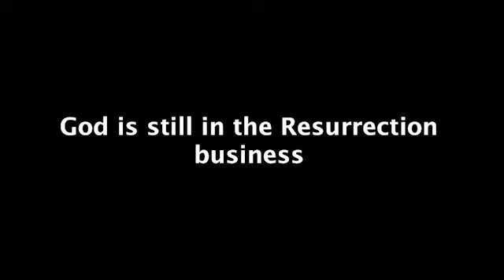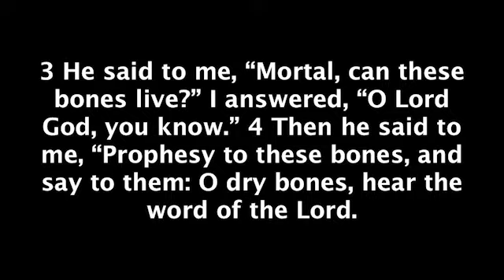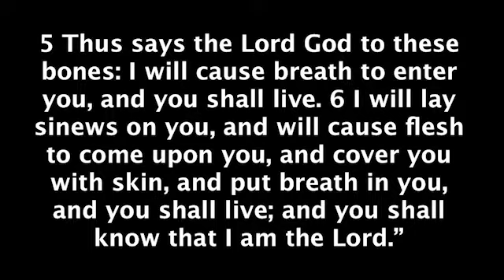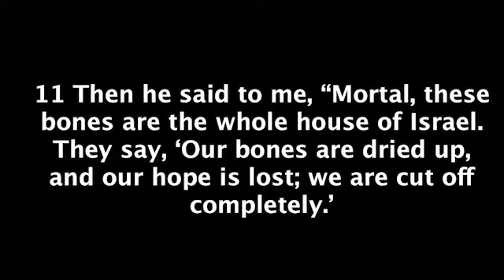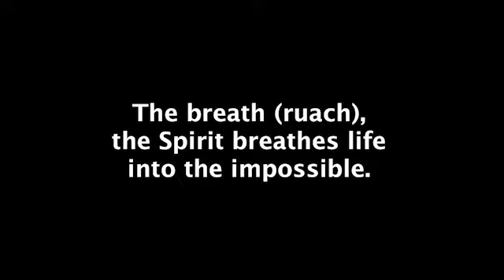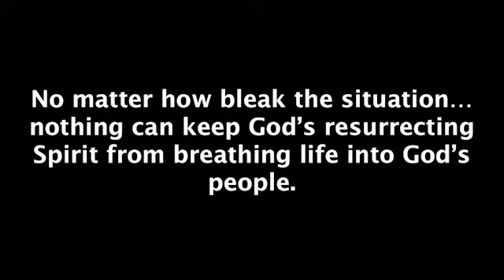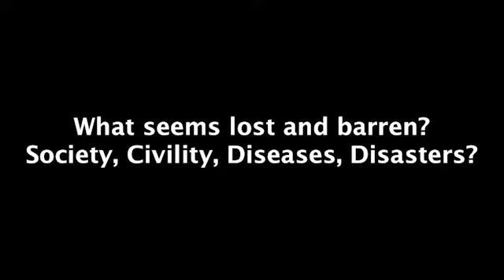March 29, 2020 Sermon - Can These Bones Live?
Can These Bones Live?
God is still in the Resurrection business.
- Rev. Dr. Leon Bloder
This week’s Scripture is Ezekiel 37:1-14